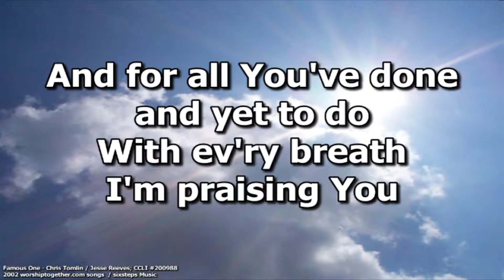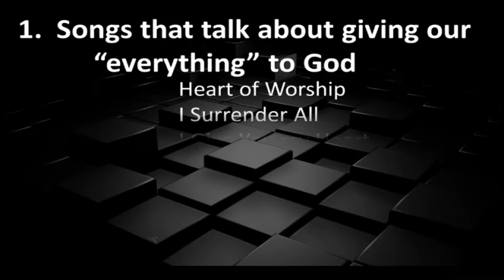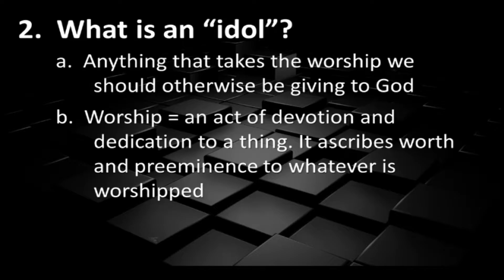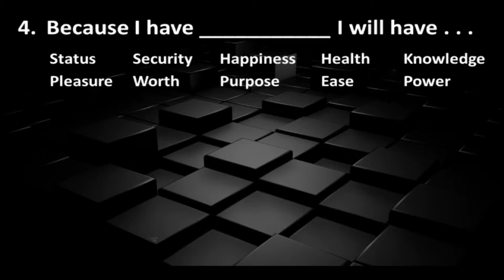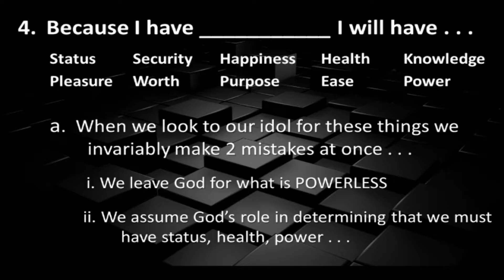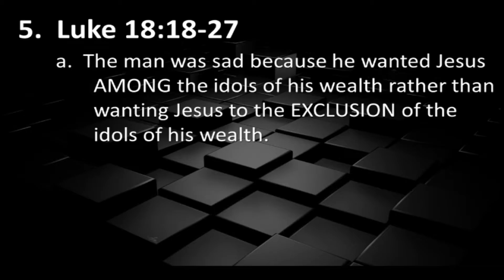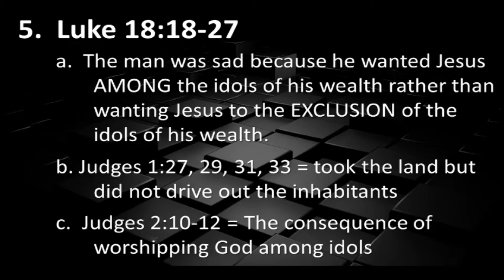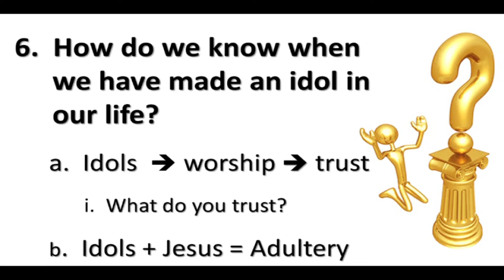Calvary Baptist Church 8-21-16